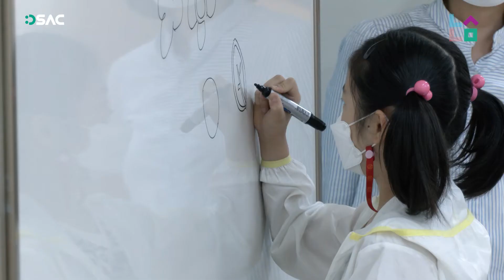[꿈다락토요문화학교] 내손내만 미술관 2기 현장 스케치♥